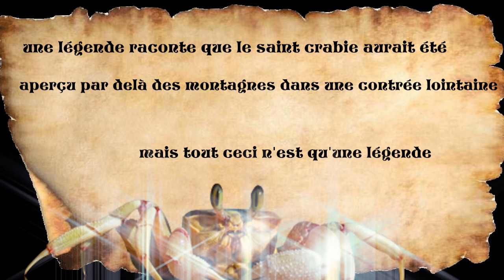SCRAP MECHANIC ! LA LEGENDE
Bienvenue sur scrap mechanic fr, connaissez vous la légende du saint crabie ?